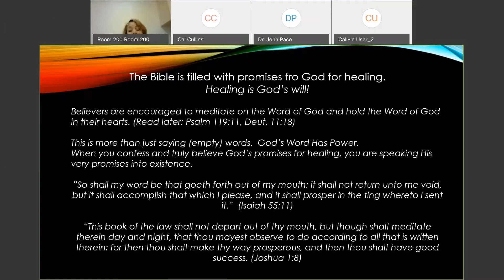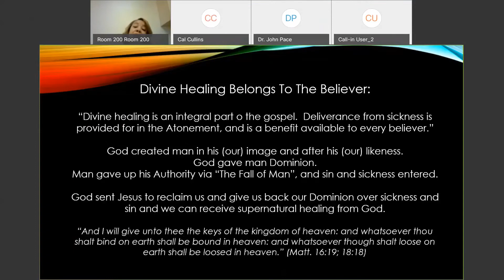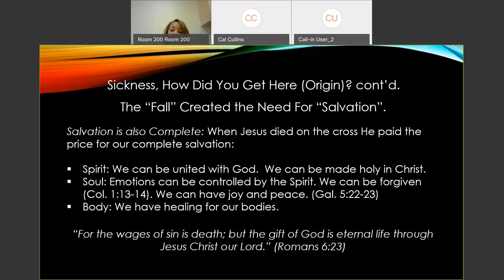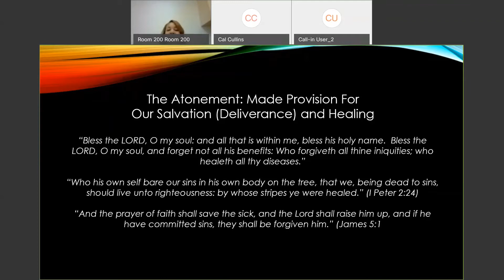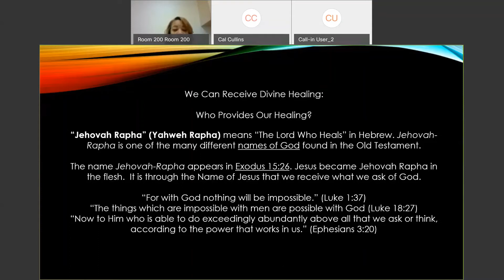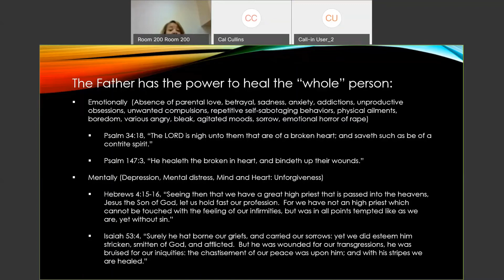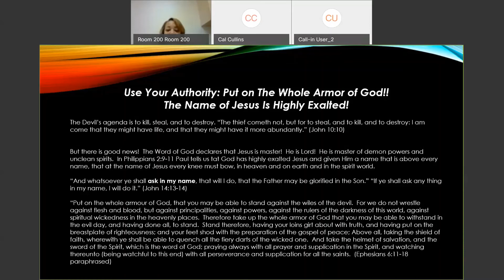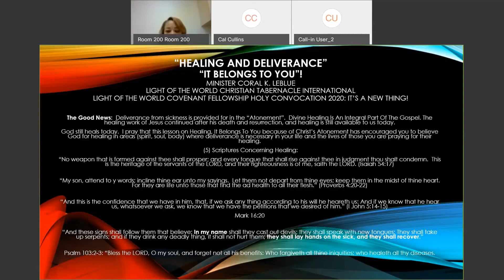[WORKSHOP] Healing and Deliverance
Holy Convocation 2020 - Workshop Series
Healing and Deliverance
Taught By Minister Coral LeBlue

Grab your friends and family and meet us at Light of the World, 5883 GA-155 N, Stockbridge, GA 30281
Bishop Kevin J. Jones, Senior Pastor | Dr. Ruth W. Smith, Co-Founder